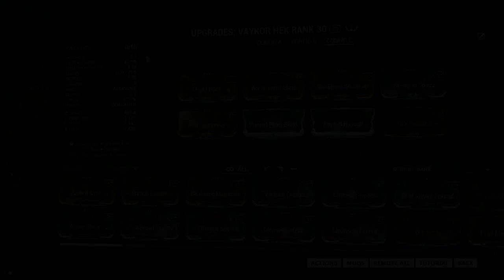Warframe Sorties - L100 Kela De Thaym Assassination - Solo - Titania.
Enemy Elemental Enhancement; Blast.